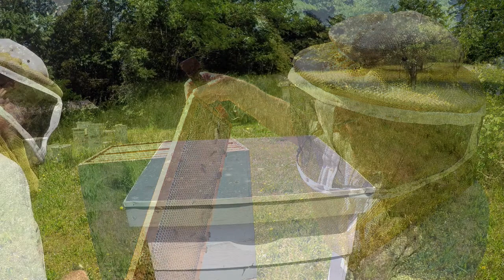nectarflowison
This spring, 2018, has been the grandest nectar flow I've seen in my 15+ years of beekeeping.